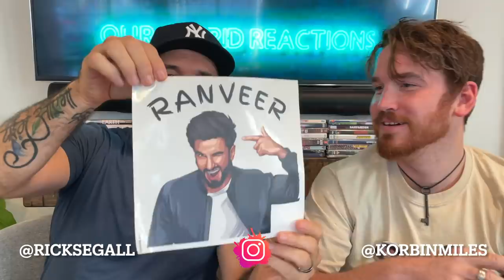Aila Re Aillaa (Video) Sooryavanshi| Akshay, Ajay, Ranveer, Katrina REACTION!!